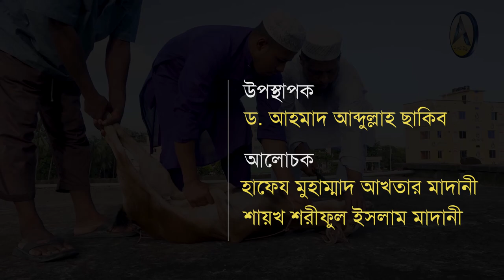masaye kurbani || প্রশ্নোত্তরে কুরবানীর মাসায়েল || কুরবানীর সকল ফৎওয়া একই সাথে || At-Tahreek TV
প্রশ্নোত্তরে কুরবানীর মাসায়েল
কুরবানীর সকল ফৎওয়া একই সাথে
প্রেক্ষিতঃ করোনায় ঈদুল আযহা ২০২০

উপস্থাপক :
 ড. আহমাদ আব্দুল্লাহ ছাকিব
আলোচক :
হাফেয মুহাম্মাদ আখতার মাদানী
দাঈ, আল-কাছিম আল-খাবরা দাওয়াহ সেন্টার সৌদি আরব।
শায়খ শরীফুল ইসলাম মাদানী
দাঈ, আল-ফুরকান দাওয়াহ সেন্টার, বাহরাইন